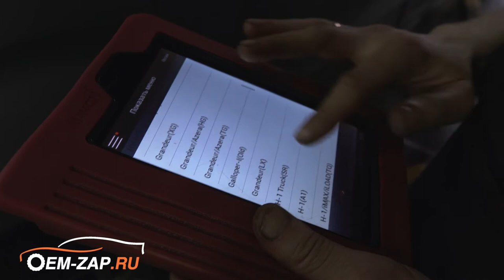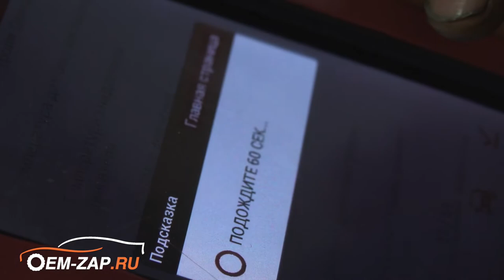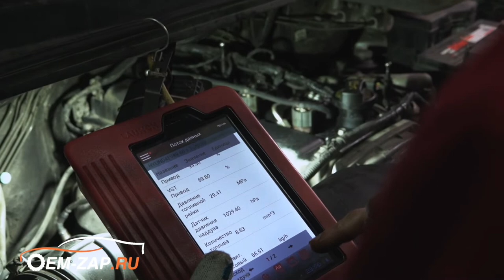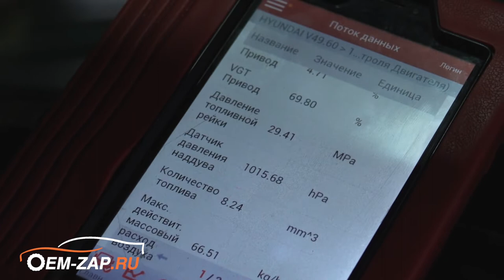Как мы меняем турбину и интеркулер на Хендай Гранд Старекс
Находимся по адресам:
👇👇👇👇👇👇👇👇👇ЖМИ КНОПКУ "ЕЩЁ"👇👇👇👇👇👇👇👇👇

Север
🕘🔛🕗 График работы: с 9 до 20 без выходных.

Ни для кого не секрет, что турбокомпрессоры со временем приходят в негодность (ничто не вечно). Тем более на износ турбины влияет целый ряд факторов (качество масла, давление масла и много других факторов). Да и сами мы с вами ускоряем кончину турбины, тем, что глушим свои турбированные автомобили сразу после интенсивного движения. Что происходит в турбине? Заглушив автомобиль после того, как вы “вжаривали”, вы останавливаете подачу масла на подшипники скольжения (в большинстве случаев стоит именно такой распространенный вид подшипников), а вал продолжает крутиться с бешеной скоростью и уже почти на сухую с возрастанием температуры внутри турбины.
Что же делать? Дать двигателю поработать на холостых оборотах минуты 2-3. И сразу после запуска на холодную не рекомендуется резко увеличивать нагрузку – это тоже пагубно влияет на ресурс турбины.

На данном видео почти полный процесс замены. Смотрите, наслаждайтесь и применяйте на практике.